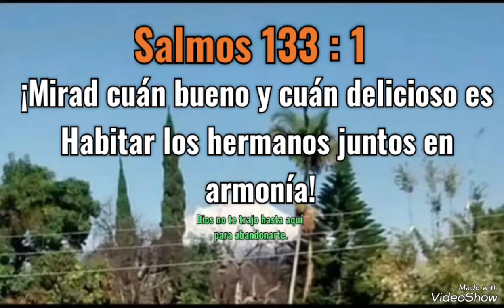Salmos 133 : 1